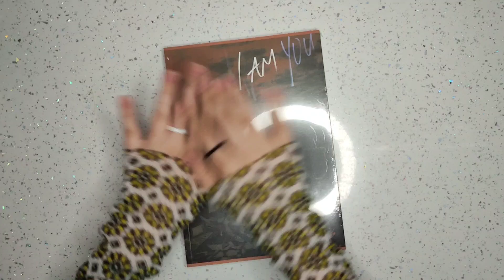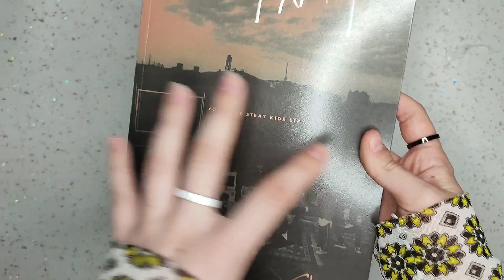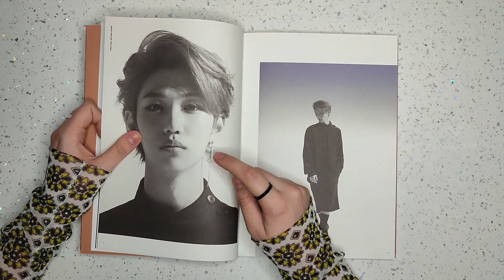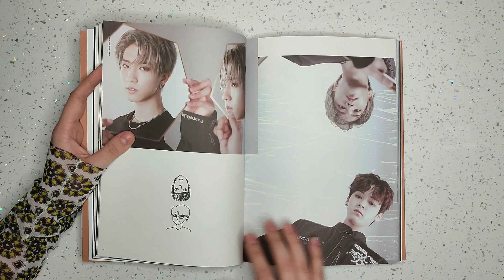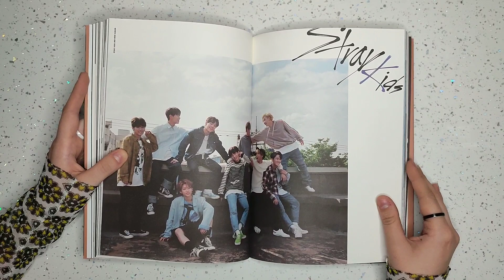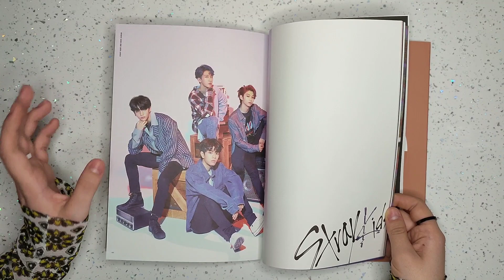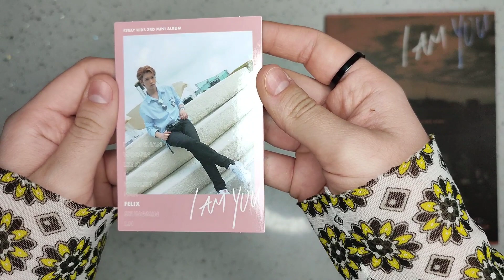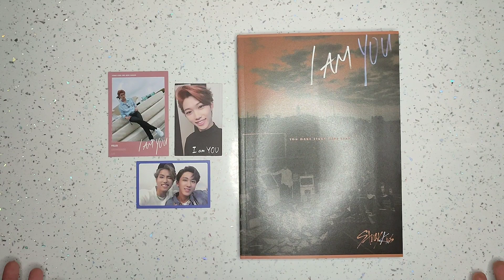STRAY KIDS 'I AM YOU' | обзор альбома